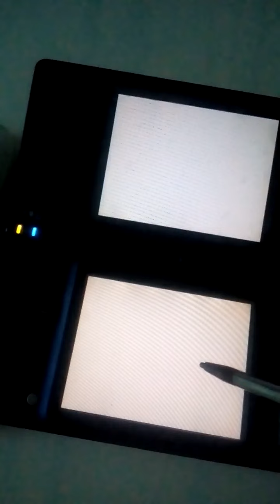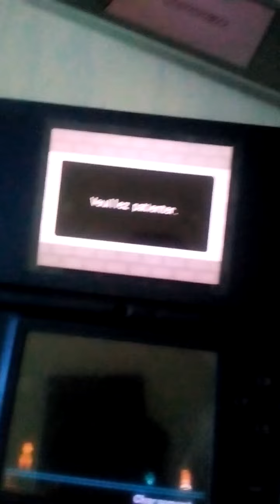New Super Mario Bros DS. 4 joueurs avec une seule carte DS.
Comment faire pour jouer à New Super Mario Bros sur Nintendo DS avec un seul jeu. Voici l'explication dans la vidéo.

Matériel nécessaire :
- un jeu New Super Mario Bros DS.
- 2, 3 ou 4 Nintendo DS (selon le nombre de joueurs).

Pensez à activer votre connection sans fils dans les paramètres réseau dans la console (DS ou DSi).